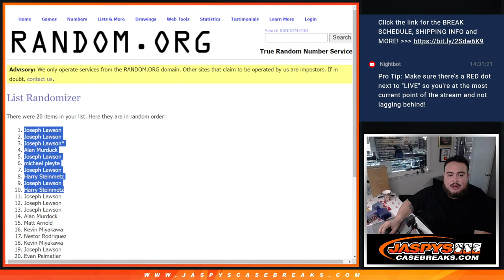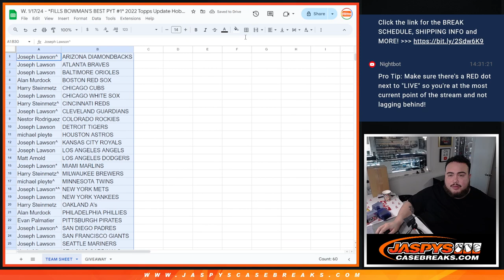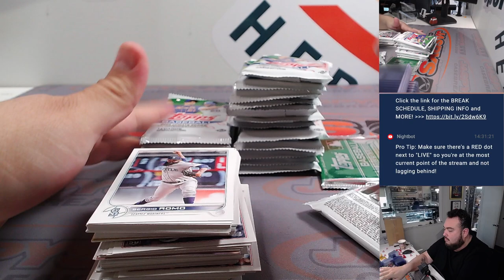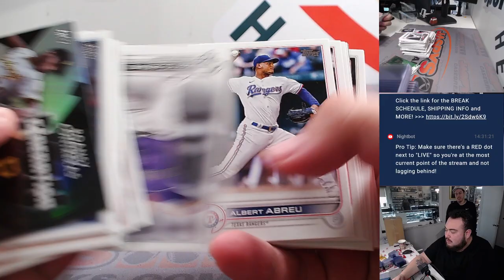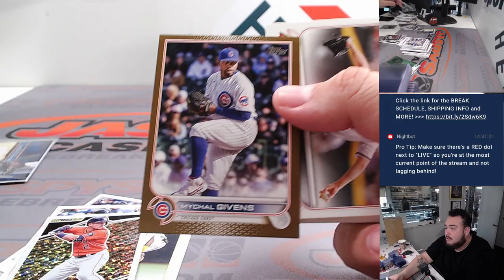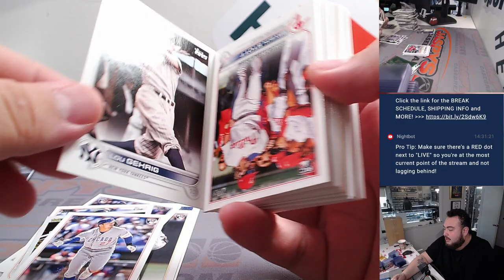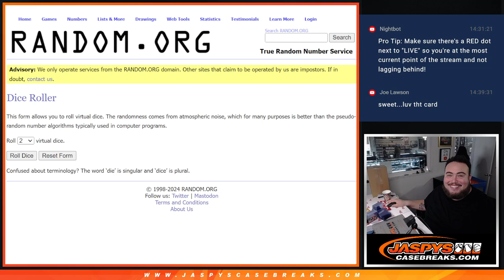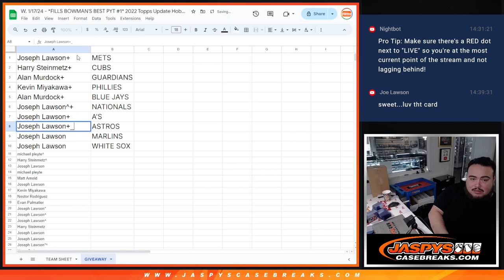W. 1/17/24 - *FILLS BOWMAN'S BEST PYT #1* 2022 Topps Update Hobby 1-Box #1 *RT*